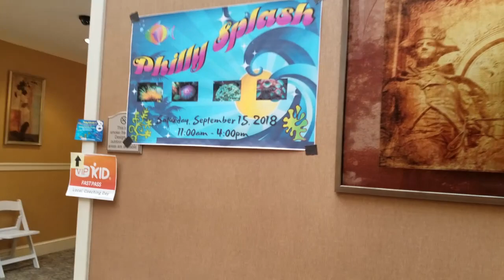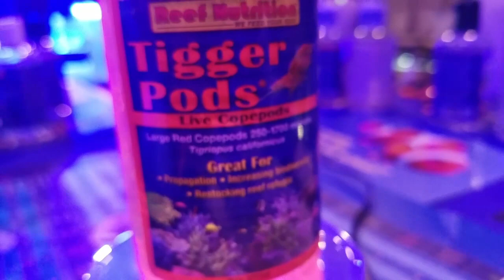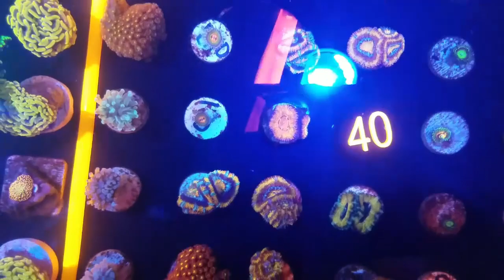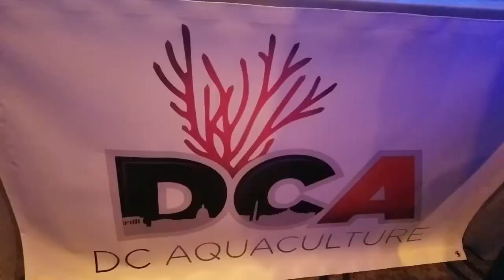Philly Splash! Corals Out of this World!!!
Reef show in Philly. Frags and MORE!

FOLLOW EVERYWHERE @RICKYRANCHU